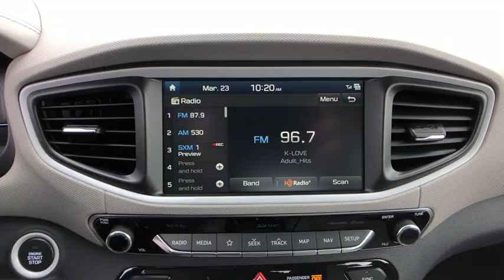2019 Hyundai IONIQ Hybrid Stamford, Greenwich, Norwalk, Darien, Fairfield, CT U4258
Ceramic White Used 2019 Hyundai IONIQ Hybrid available in Stamford, Connecticut at Stamford Hyundai. Servicing the Greenwich, Norwalk, Darien, Fairfield, CT area.
2019 Hyundai IONIQ Hybrid Limited Hatchback - Stock#: U4258 - VIN#: KMHC05LC5KU107908

Stamford Hyundai
85 Magee Ave

CARFAX 1-Owner, Excellent Condition, Hyundai Certified, ONLY 13 Miles! REDUCED FROM $28,996!, EPA 54 MPG Hwy/55 MPG City! Heated Leather Seats, NAV, Sunroof, Onboard Communications System, Remote Engine Start, Dual Zone A/C CLICK ME!br /br /KEY FEATURES INCLUDEbr /Leather Seats, Sunroof, Heated Driver Seat, Back-Up Camera, Hybrid, Onboard Communications System, Aluminum Wheels, Remote Engine Start, Dual Zone A/C, Lane Keeping Assist, Blind Spot Monitor, Cross-Traffic Alert, Smart Device Integration, Heated Leather Seats. Rear Spoiler, Keyless Entry, Steering Wheel Controls, Child Safety Locks, Heated Mirrors. br /br /OPTION PACKAGESbr /ULTIMATE PACKAGE 02: Option Group 02, Rear Parking Sensors, Driver's Seat Integrated Memory System (IMS), Cargo Cover, Dynamic Bending Light Function, Console-Mounted 2nd Row Vents, Radio: AM/FM/MP3 w/Navigation System, 8 color touchscreen display and 8 speaker Infinity premium audio w/Clari-fi music restoration technology Non-Smoker vehicle, Financing Available br /br /BUY FROM AN AWARD WINNING DEALERbr /Stamford Hyundai is a digital, interactive dealership that is the Hyundai Eastern Region #1 service satisfaction Hyundai Dealer in the district two years running. We believe in transparency for our clients and feel that when our customers are educated about their purchase from availability, total brand value and finance options it is easy to say Yes to Hyundai. Combine this with our exceptional customer service and convenient online purchase process; it is easy to say Yes to Stamford Hyundai! br /br /Vehicle price includes Dealer  Finance Rebate of between $500-$750 dollars. This rebate is only available to finance customers. Customers paying cash are not eligible for this discount, and vehicle price is subject to change. See dealer for full offer det Horsepower calculations based on trim engine configuration. Fuel economy calculations based on original manufacturer data for trim engine configuration. Please confirm the accuracy of the included equipment by calling us prior to purchase. br /